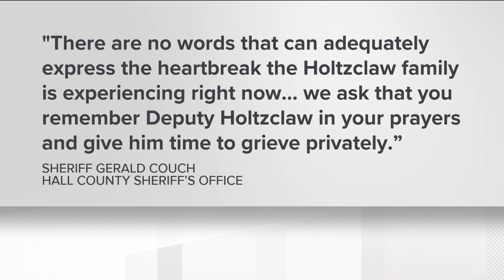Hall County deputy's family dies in fiery Habersham crash: Sheriff's office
Hall County Deputy Patrick Neil Holtzclaw is mourning the loss of his 29-year-old wife and two children.